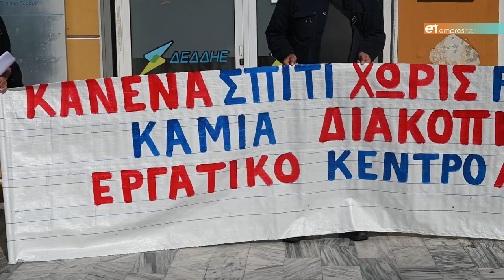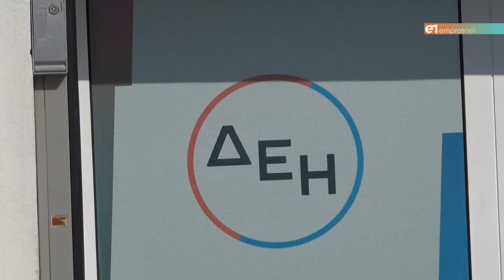Με παρέμβαση ΠΕΚ επανασυνδέθηκε το ρεύμα σε ζευγάρι στο Λισβόρι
Χωρίς ρεύμα για τρεις μήνες ζευγάρι ηλικιωμένων με σύνταξη μόλις 313 ευρώ